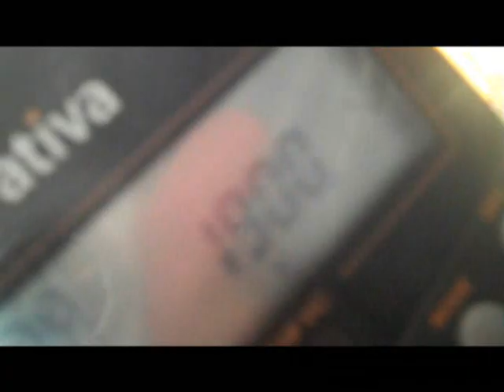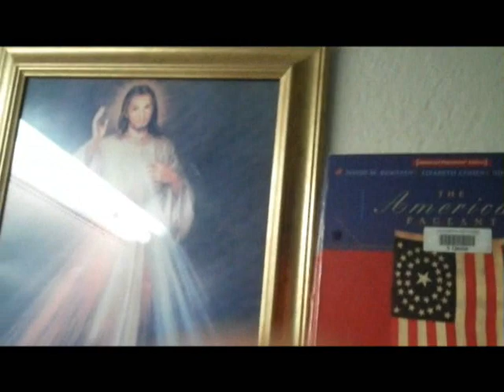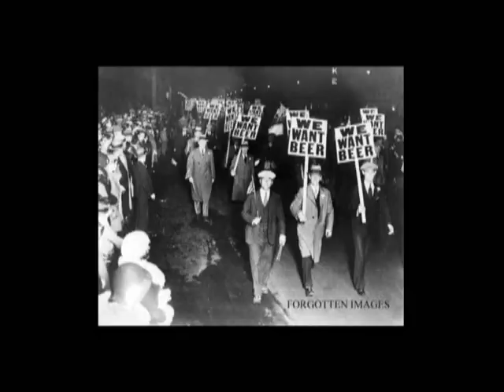APUSH Progressive Era (1900-1929) History Rap! (Music Video)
AP United States History. Sick Progressive Era (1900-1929) Rap

Lyrics:

It begins in the 19-double-zero
McKinley Mr. President standardizing gold
But he didn't last long, assassination
It was up to Roosevelt to rule the nation
But the Filipinos rebellin
Problems with the panama canal, oh well then
Wright brothers build the first plane
Only fly a couple seconds so it sucks mayne
stuck together wood and duck tape
Can ya feel it, gotta sanitize my meat, food, drugs
So they passed a couple acts in congress
Roosevelt and Japan Gentleman's agreement
Allow 'mo space for them Japanese immigrants
1908, Roosevelt steps down
Taft smackin steel oil trusts straight to the ground
Woodrow Wilson presidency took
This is what I learned from my history book

in 1917 America was dragged into WW1
US ships were targeted by Germany's guns,
but the war began in Europe 3 years prior,
and since then much more events had transpired
first, the archduke of Austria-Hungary was shot
it triggered the war, agitating Europe's melting pot
the Allies fought against the central powers,
it was a big conflict involving the world's superpowers
the US tried to stay out of it though
but had no choice when Lusitania was sunk by torpedo
after the US joined, the war ended one year later
proving that the strenght of the Allies was much greater
after 4 long years WW1 met its demise
an armstice between Germans and the Allies
from the results of WW1 the whole earth shook

Lets continue with the 18th amendment
Alcohol prohibited from sellin or consumption
Crime rose and the Red Scare made it worse
Pointin fingers at the criminals, happen to be foreigners
Congress decides not the join the League
They don't wanna be a part of a violent family
19th amendment grants woman's suffrage
Harding is the next president of the 20's
But the teapot dome scandal
Made his reputation go to a level couldn't handle
Died the same year, Coolidge up to bat
Immigration act passed, 2% cap, now wassup with that
1928, Kellogg Briand, America and France
War aggression no longer an option
Stock market crash left society shook